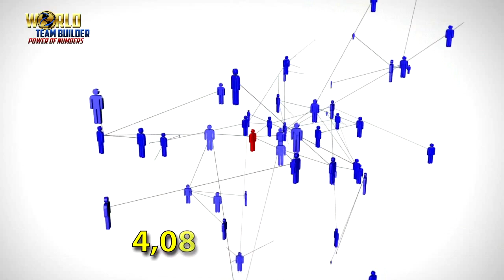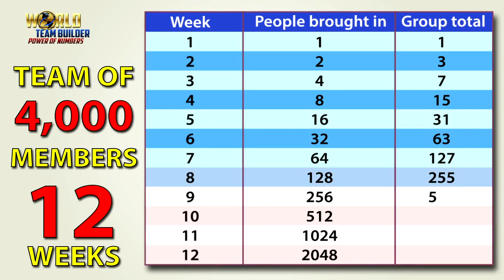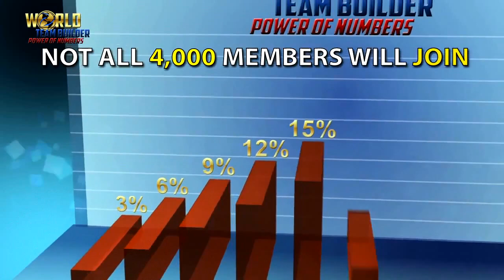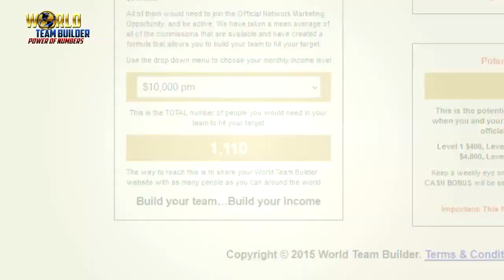World Team Builder Builds your Team Fast, Easy and 100% FREE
World Team Builder, Builds your Team Fast and Easy

The easiest and fast way to build your

Team in any Network  business.

Exploit the power of Numbers.

World Team Builder is a Free Team Building system.

Join today and leverage on the efforts of thousands of members.